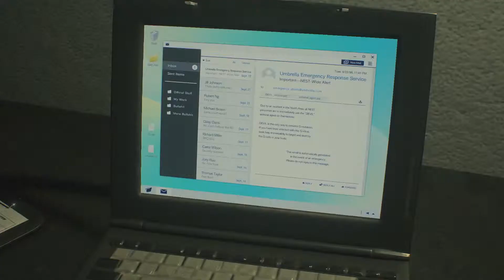Stay with me Sherry!! | RESIDENT EVIL 2 | Ep #18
After defeating the boss I managed to get in and rescue Sherry even though her mother is completely incompetent and neglectful. I got her onto the cart and we made it down to the lab to try and find a way to save her. Exploring the NEST Lab and coming across some creepy zombies.